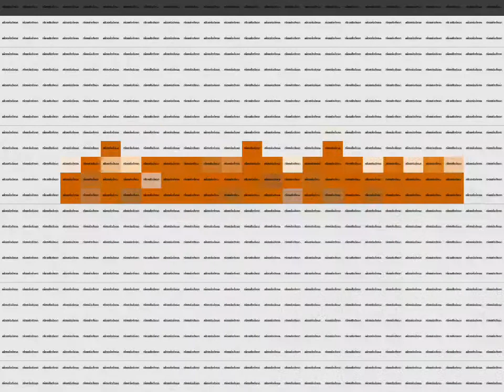Nickelodeon Effects 25